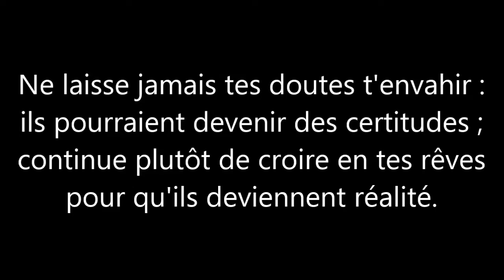harmonica VLOG - épisode 42 - Ne laisse jamais tes doutes t'envahir (Alexandra Julien)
Apprenez à jouer votre tout premier morceau d'harmonica en moins de 3 semaines, même si vous n'avez a priori aucune capacité pour la musique

1. Apprenez à jouer votre tout premier morceau à l'harmonica en moins de 30 jours, même si vous n'avez jamais fait de musique de votre vie

3. Maîtriser les 20 notes naturelles grâce au Cercle des Marins d'Eau Douce

4. Maîtriser les 9 altérations aspirées grâce au Carré des Plaisanciers

5. Accéder à toutes les formations en illimité en devenant Compagnon de L’Émeraude

6. Devenir harmoniciste de blues grâce au Clan des Bluesmen

2. Likez la page Facebook de l'école d'harmonica